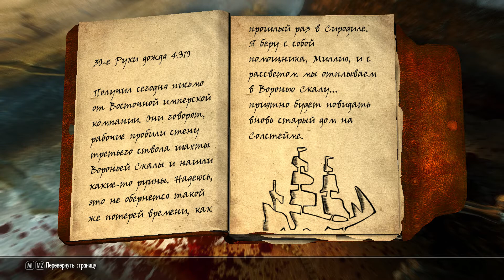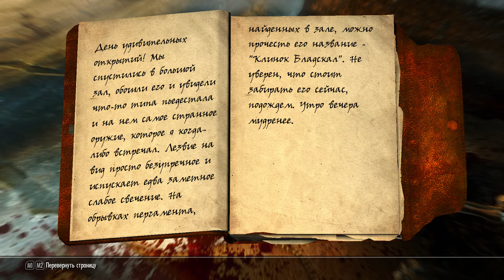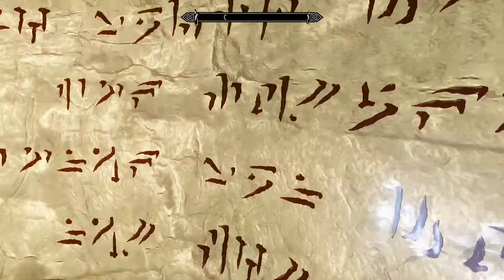Dragonborn - Часть 2 (Шахта вороньей скалы)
В глубинах Шахты Вороньей Скалы покоится древняя тайна, которую предстоит узнать.